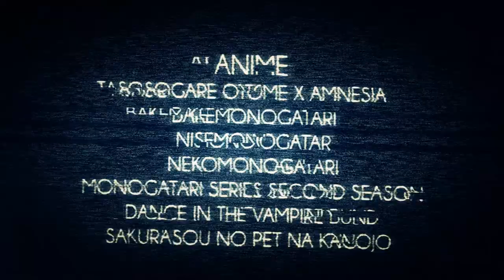05570 Kami Madness amvnews ru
Аниме: Monogatari Series: Second Season, Nisemonogatari, Bakemonogatari, Nekomonogatari, Tasogare Otome x Amnesia